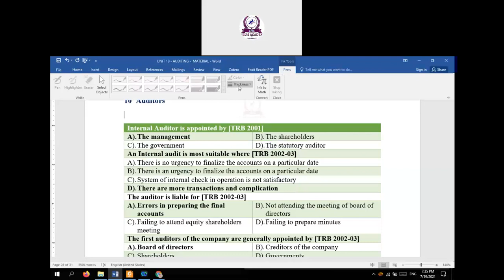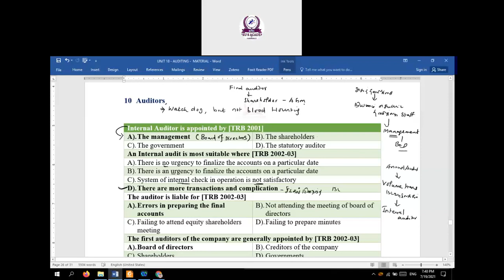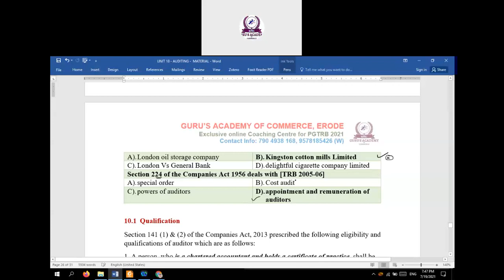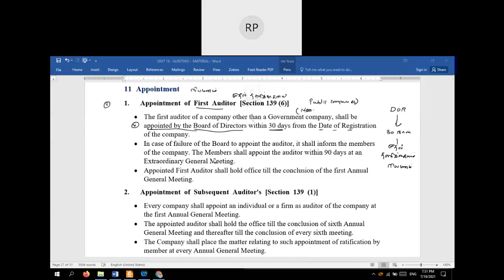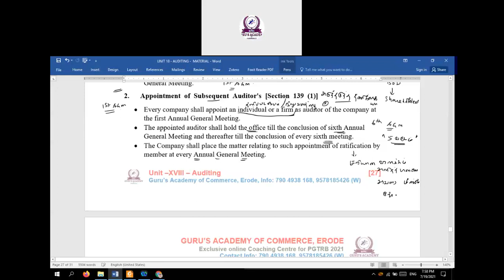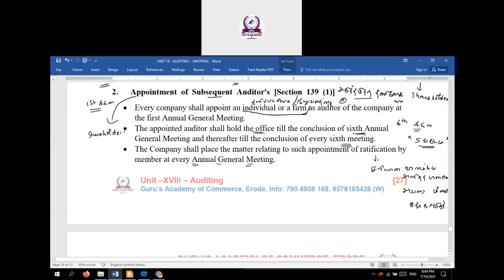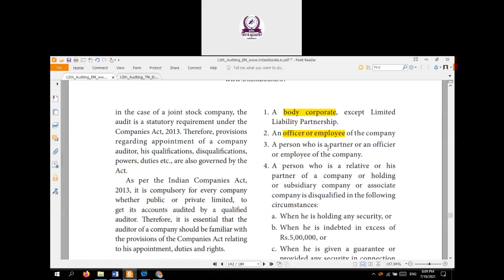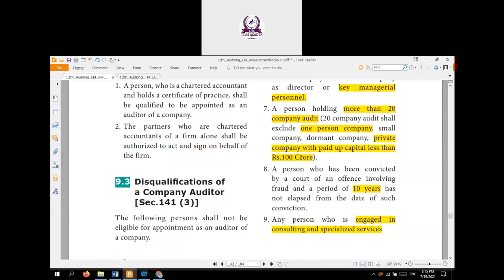PGTRB | Commerce - Auditing | Appointment of Auditors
This Class is very useful for PGTRB Commerce Auditing Subject. The Companies Act, 2013 provisions relating to Auditors appointments  and powers to appointing authority.

Online Live Class Admission Contact
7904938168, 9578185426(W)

Printed Material + Video Lectures + Question Bank +Educational Psychology Available
Online Test Batch admission is going on...
Regular Daily Test + Unit Test + Full Test.